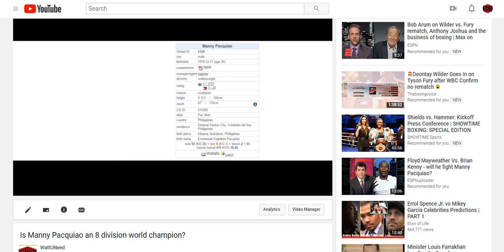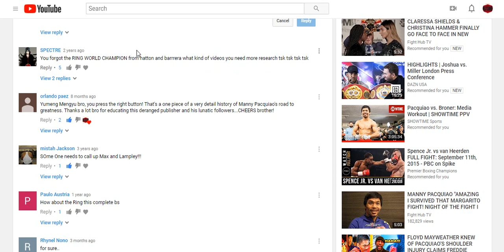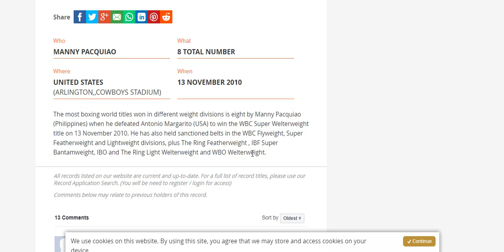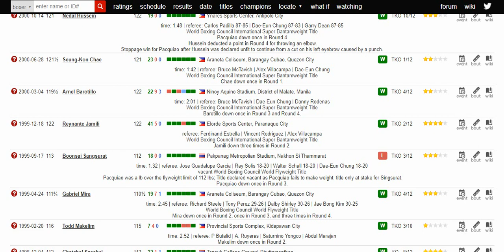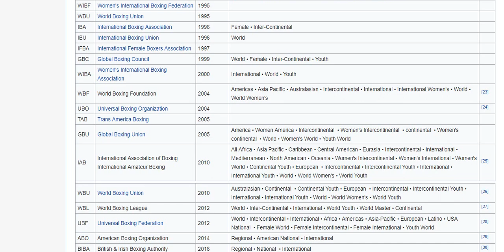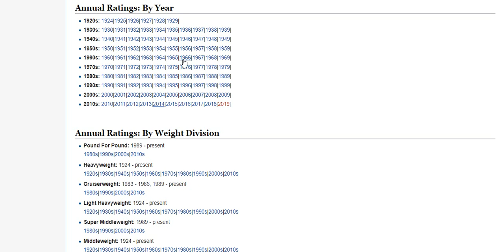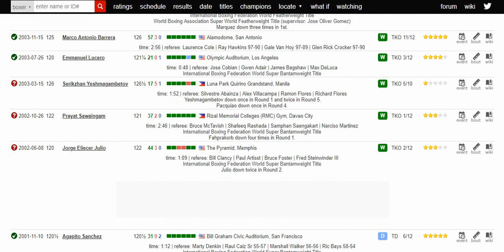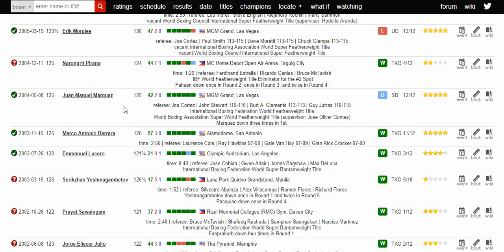Follow up on y Manny Pacquiao is not a 8 Division World Champion